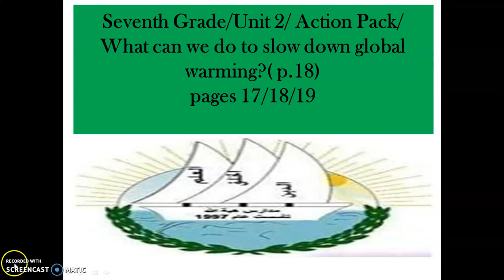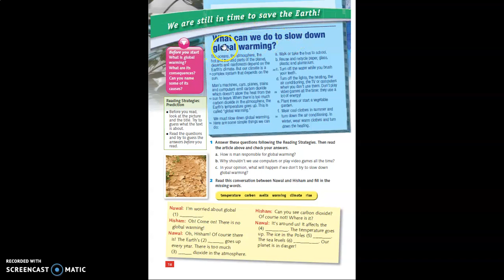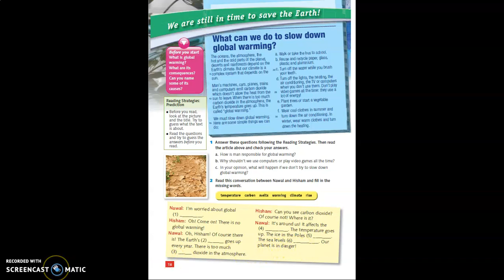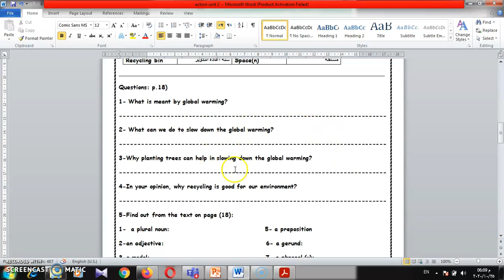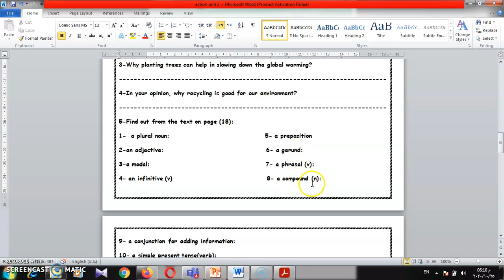7th grade how to recycle paper and plastic